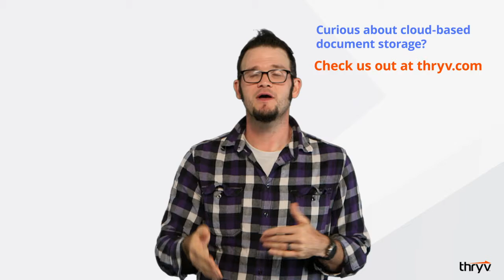Why Your Documents Should Live in the Cloud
Featuring: Bryant Goodall
Writen by: Lauryn Johnson
Directed & Edited by: Brandon Paul Karlis
Produced by: Lauryn Johnson & Brandon Paul Karlis

Do you rely on email, your hard drive, or worse — file cabinets — to store your most important documents?

These days, that’s just too risky. Smart small businesses store their documents in the cloud. Here’s why.

It’s convenient.

The best part about the cloud is you can access it from anywhere. You don’t need to be logged into your computer or at the office to view a document.

So you can see your most important documents, like estimates, invoices, contracts and more on the spot.

It’s secure.

More than half (54%) of consumers care more about protecting their personal information than they did a year ago.

And if you run a healthcare or legal services business, you have an ethical responsibility to protect your clients’ confidential information.

The fact is, the cloud is safer than relying on email or your hard drive.

They’re interactive.

Some documents go through several revisions before they’re final. How annoying is it trying to keep track of all the changes?!

These days, documents you store in the cloud are interactive. This helps you make fewer mistakes, and spend less time hunting for the latest version.

Curious about cloud-based document storage?

manage your time, communicate with customers, and get paid.